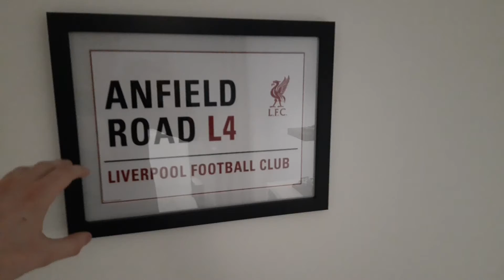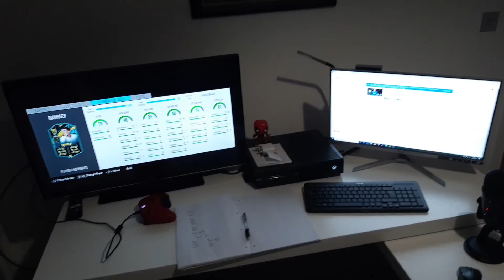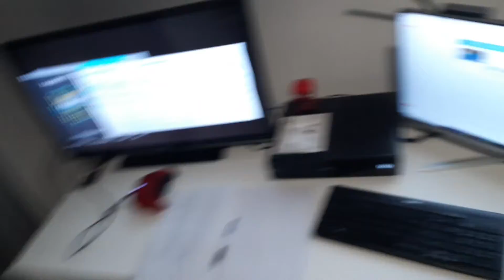1000 YOUTUBE UPLOADS! OFFICE TOUR!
Hi guys, thanks for all your support over the years I do appreciate it and hopefully we can hit 2000 uploads one day!